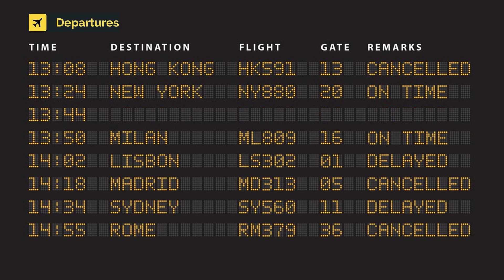Transavia France Boeing 737-8JP(W) F-HTVY (cn 39021/4371)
F-HTVY (cn 39021/4371)